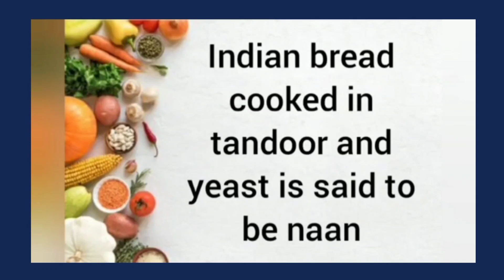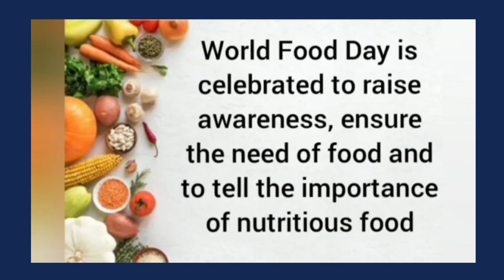World Food Day Quiz with free certificate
World Food Day Quiz with free certificate learnwithus quiz @learnwithus13 @learnwithus_edu